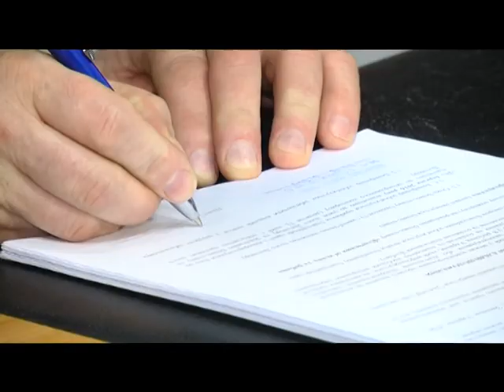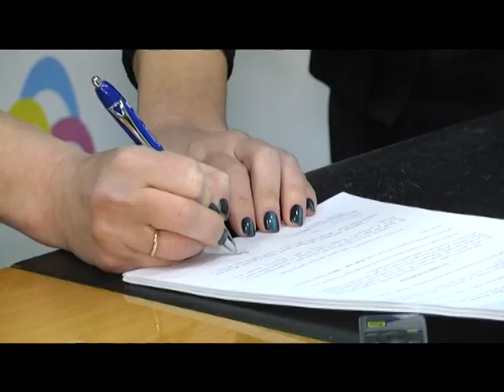Підприємці з Донбасу отримали гранти від ПРООН на відкриття бізнесу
Стати на ноги на новому місці. Завдяки грантам від ПРООН 25 внутрішньо переміщених осіб, що нині мешкають на Харківщині, відкривають свій бізнес. Загалом же на грнати в межах області іноземні благодійники срямували 3 млн грн.